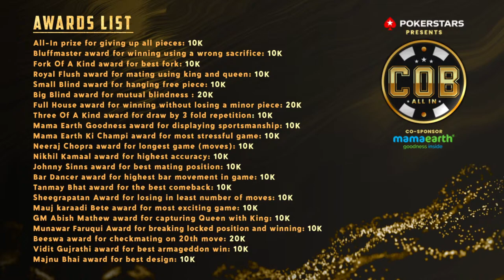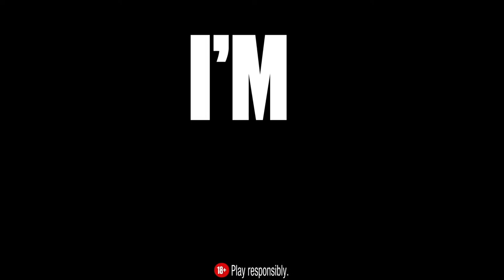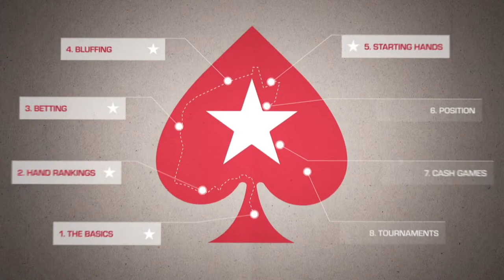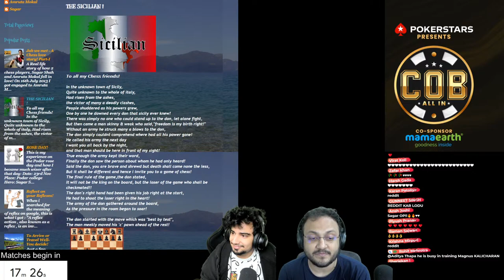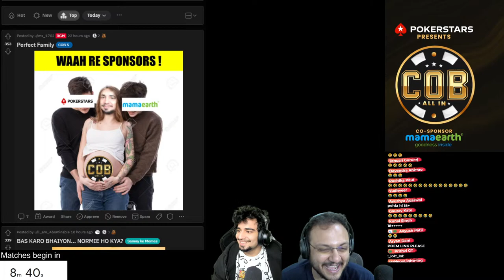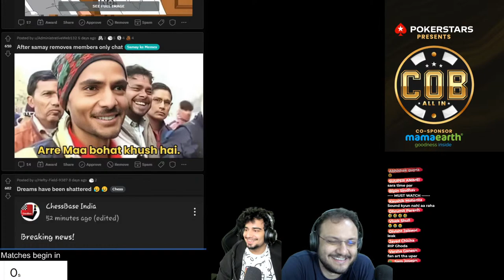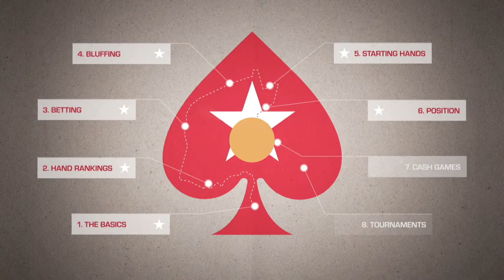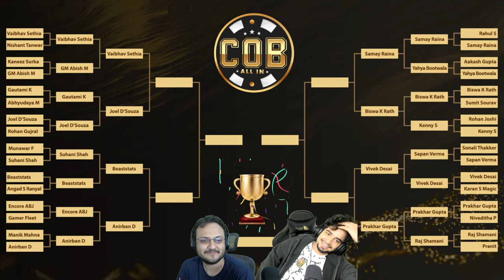COB 5 | ALL IN | PRESENTED BY POKERSTARS | DAY 2 | CHAMPIONS vs CHALLENGERS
Matchups for Day 2

Match 1 Biswa Kalyan Rath vs Kenny Sebestian
Match 2 Prakhar Gupta vs Raj Shamani
Match 3 Suhani Shah vs Beaststats
Match 4 GM Abish Mathew vs Vaibhav Sethia

 Break

Match 5 Encore vs Anirban Dasgupta
Match 6 Gautami vs Joel Dsouza
Match 7 Sapan Verma vs Vivek Desai
Match 8 Samay Raina vs Yahya Bootwala
FORMAT: 10 + 0
COLOR ON TOSS
IF DRAW THEN 5 + 0
No increment, everything depends on one match, ALL IN!!!
Sign-Up on PokerStars India and play poker for free!

Want to learn poker? Join PokerStars School – the online training site where you can learn the basics of poker and start playing for fun. It has everything you need to improve your game and perfect your skills at a pace that suits you, and best of all it’s completely free to use!

♠️ Follow PokerStars India on Twitter for news, promotions and a lot more

ONLY  for COB 5 ALL IN viewers